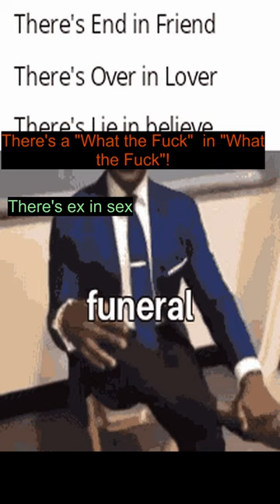I want to know what all the fuss was about - memes!